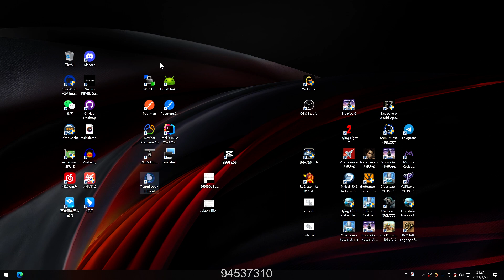Assault Fire 2023 01 25 21 01 37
Monitor Blinking at the end, then I have to fix it

Finally I found that it was AC Adapter problem.

I had already change it, soon it is recovered